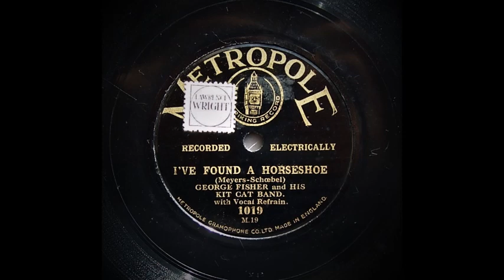I've Found A Horseshoe - George Fisher and His Kit Kat Band (1928)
George Fisher and His Kit Kat Band.

George Fisher (Fishberg) p dir .

London , c. March 27 , 1928.